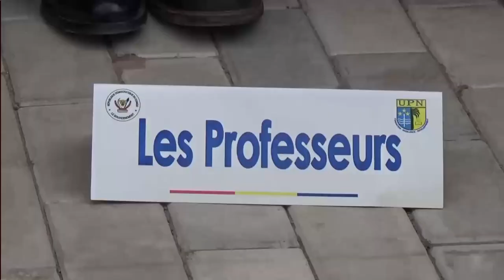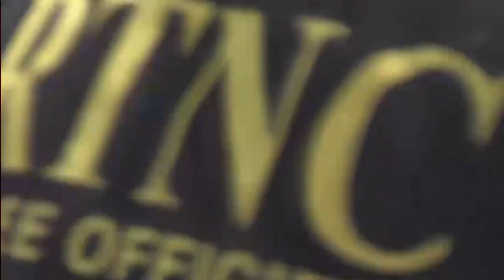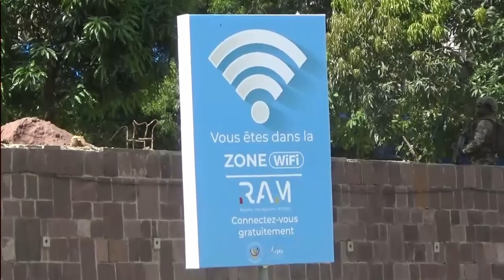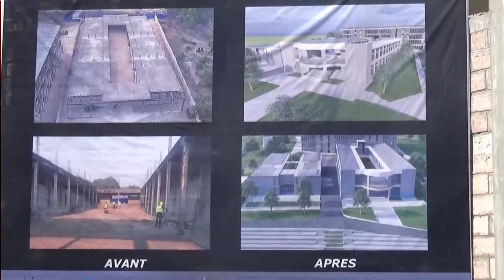URGENT:FATSHI ASALI INAUGURATION YA BATIMENT YASIKA NA UPN BA ÉTUDIANTS BAYEBI BÉTON